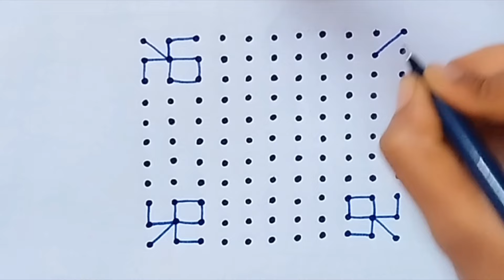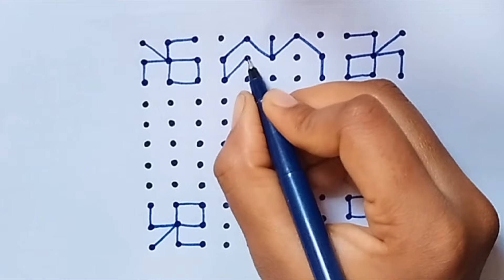Simple daily rangoli || 11*11 dots || beginners rangoli design || beautifull rangoli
Kanndigara rangoli design for beautifull rangoli design
Thanks for waching